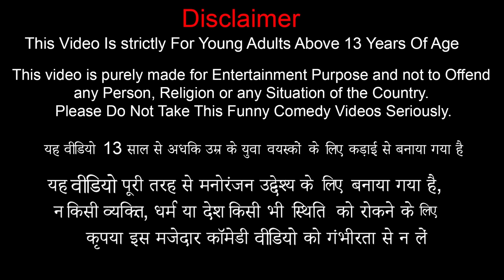भूमिगत गुप्त दरवाजा Underground Secret House Door Comedy Video Hindi Kahaniya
This is a story of Underground Secret House Door. A father happens to find a secret way underground near his house. He then finds a hidden treasure bhind the door.